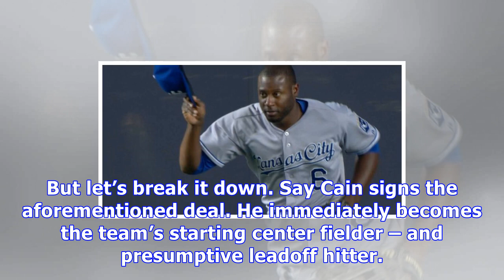Chicago cubs rumors: lorenzo cain has three-year offer from the cubs?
DETROIT, MI – July 26: Lorenzo Cain #6 of the Kansas City Royals celebrates after scoring against the Detroit Tigers on a hit by Mike Moustakas of the Kansas City Royals during the seventh inning at Comerica Park on July 26, 2017 in Detroit, Michigan. (Photo by Duane Burleson/Getty Images)According to Bruce Levine, the Hot Stove could be ready to ignite – at least for the Chicago Cubs. After one of the slowest offseasons in memory, in which the club has been connected to countless free agents an...